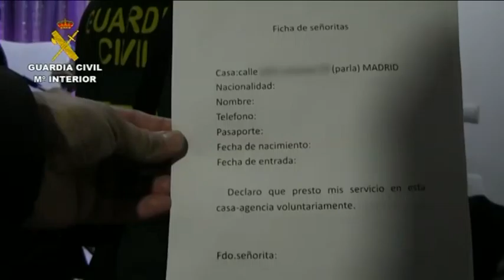LIBERADAS 29 MUJERES CHINAS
Liberadas 29 mujeres chinas explotadas sexualmente en la operación “Gavelo”, llevada a cabo en varias provincias, una de ellas Toledo.  Hay 29 detenidos y se han practicado 22 registros.